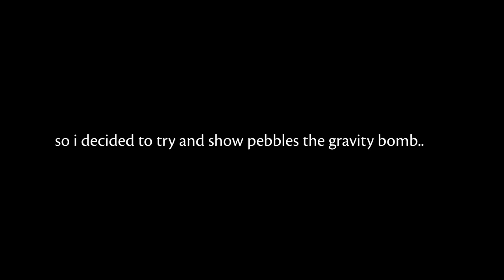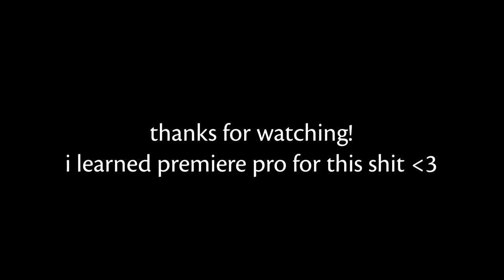showing pebbles a gravity bomb [Downpour Spoilers...?]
currently editing 2 other videos (1 hunter turbocancer and 1 documentary on a new creature)

glad i could use my art skills to make low effort thumbnails